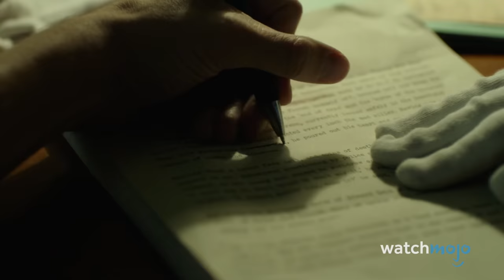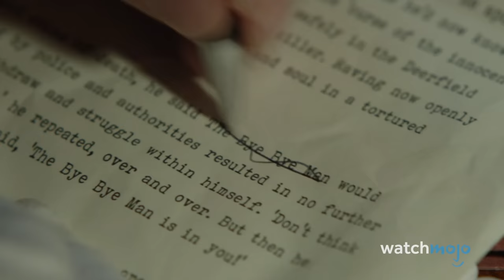Top 20 Worst Movie Villains of the Century (So Far)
A bad villain can ruin a whole movie! For this list, we’ll be looking at the most lackluster, ineffective, or altogether forgettable evildoers that have appeared in movies since the year 2000. Our countdown includes characters from "Slender Man", "Catwoman", "Morbius" and more! Did we forget an infamously bad villain for this list?